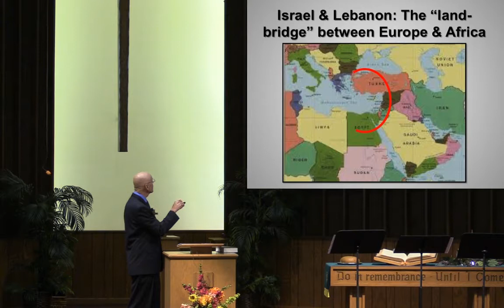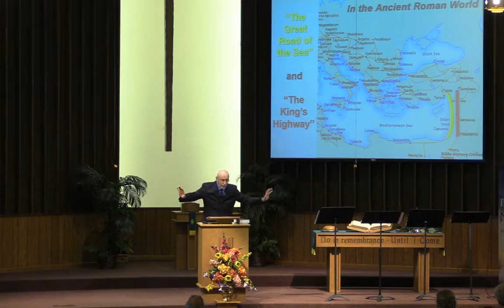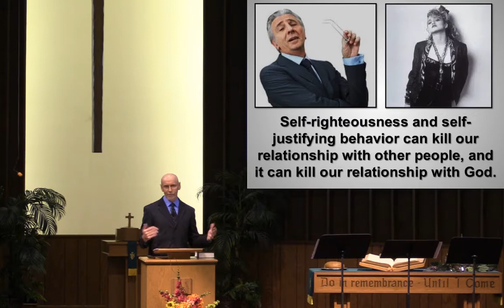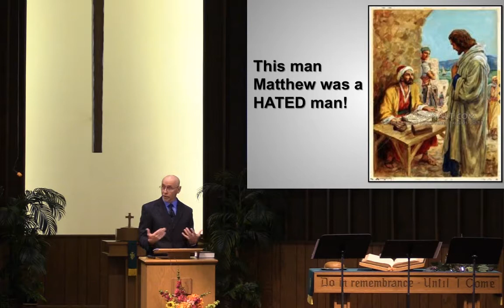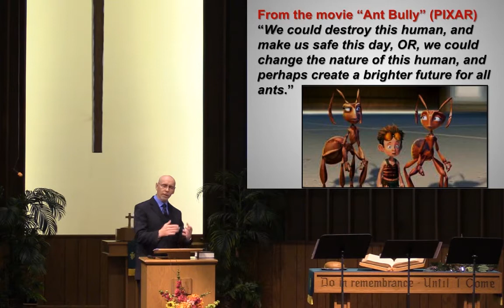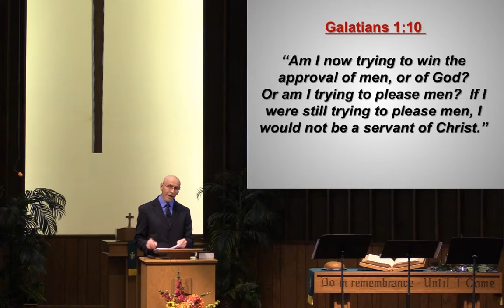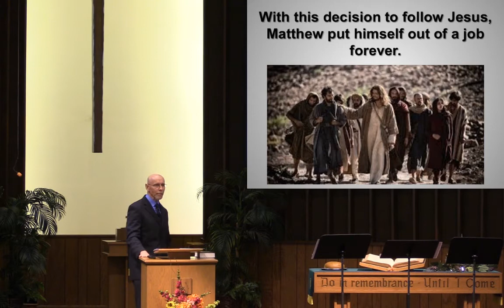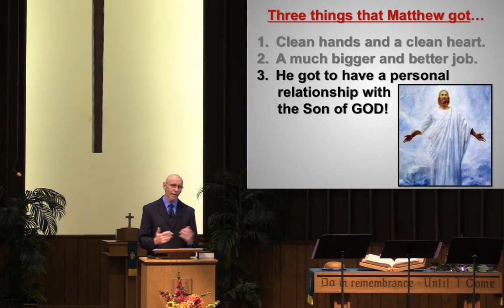Calling All Sinners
Sunday Sermon from Forest Grove Reformed Church
October, 21, 2018
Rev. Paul Burmeister
Forest Grove Reformed Church
Hudsonville, Michigan